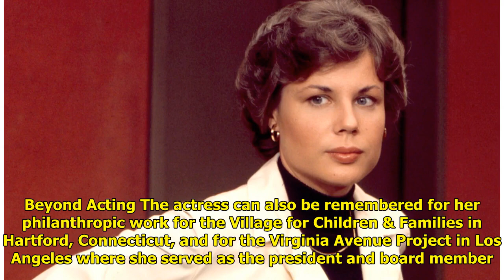DAYS Alum Linda Carlson Passes Away At 76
Ex-DAYS alum Linda Carlson pas...